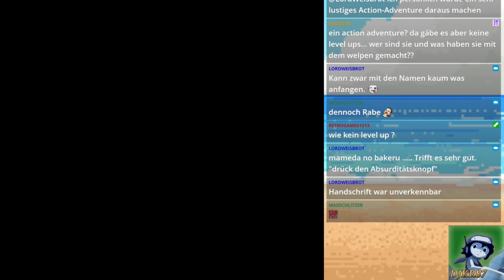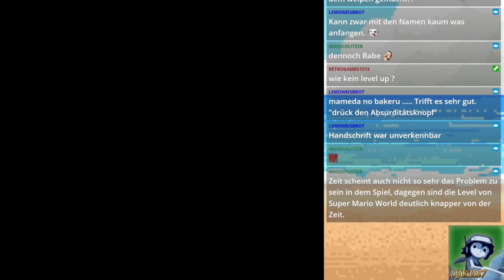Let's Play Ganbare Goemon (Livestream) German - 03 - Verlaufen in der Großstadt